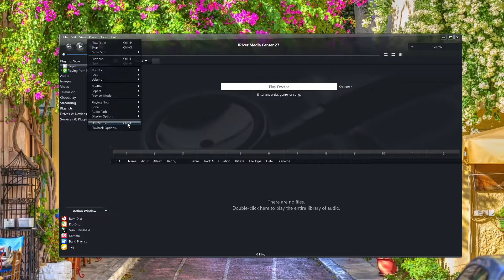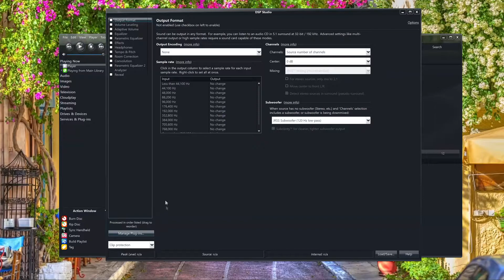How to use Reveal+ with JRiver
A short tutorial on how to use Reveal+ with JRiver